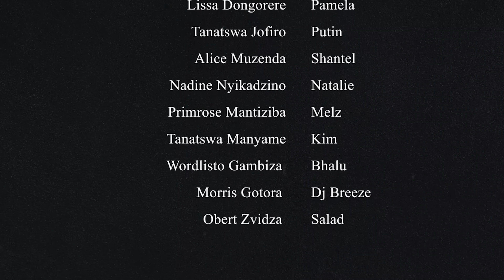PaDanga The Series S01E03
PaDanga The Series is a campus series based on true events which portrays Love, music, betrayal, drug abuse and Challenges faced by students.